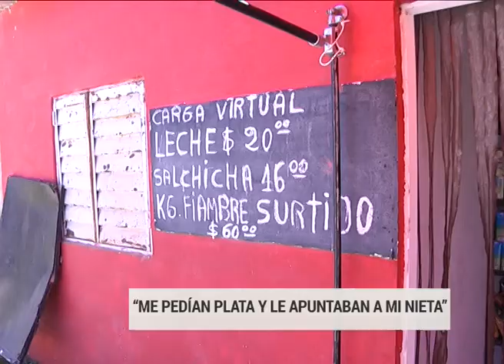Comerciante de San Benito víctima de robo: “Dame la plata o te quemo”